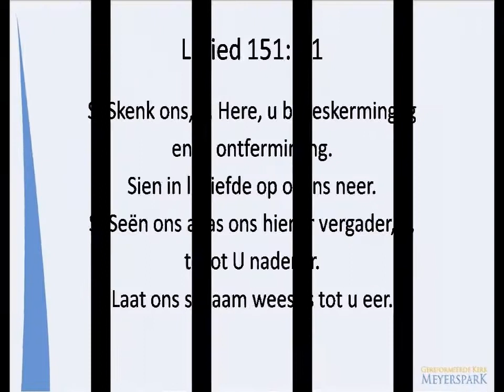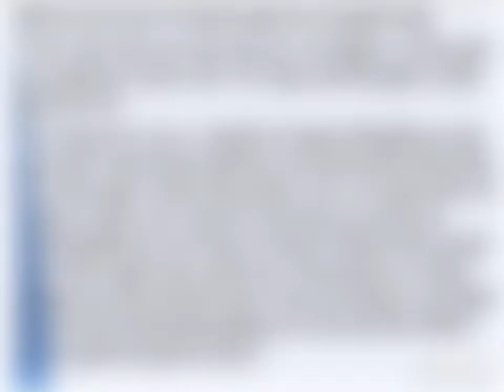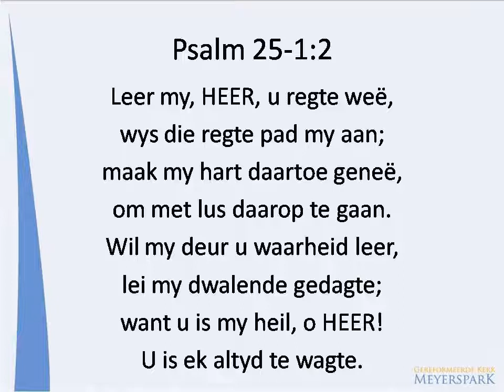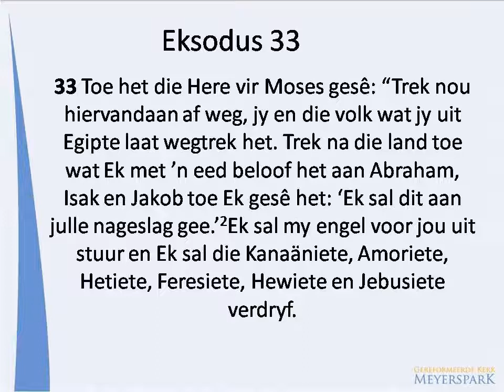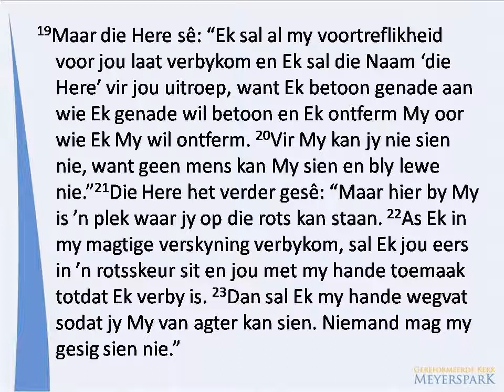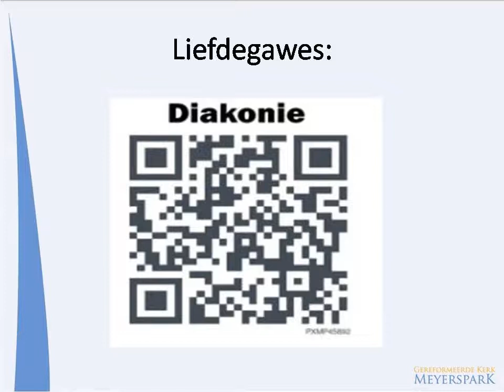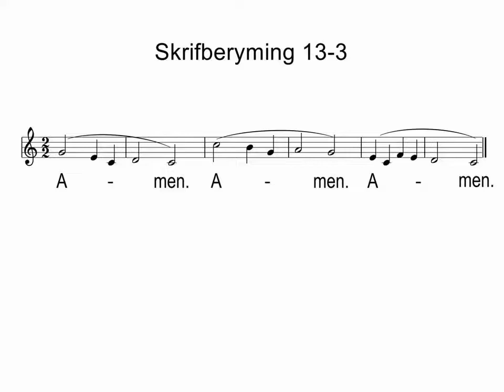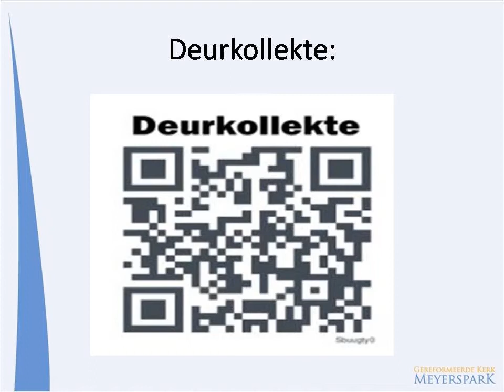Immanuel gee vir ons in 2021 nuwe kanse!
Eksodus 33